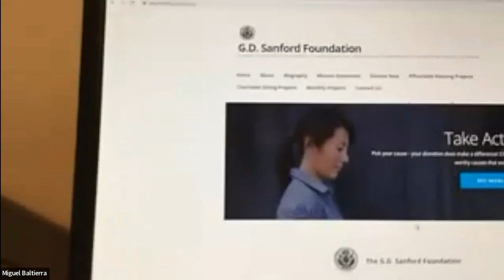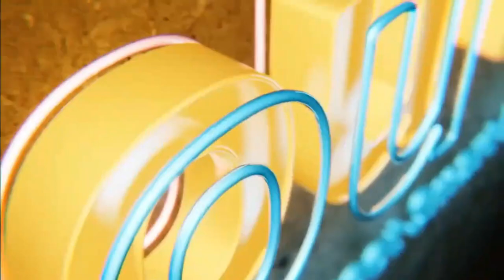Did you know about Sanford Foundation?